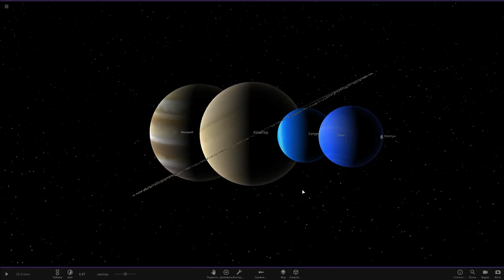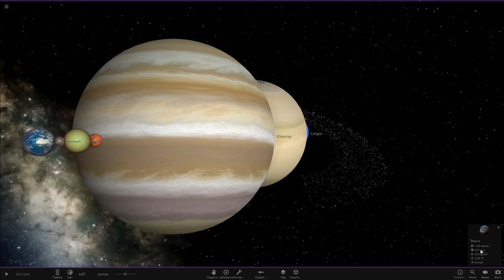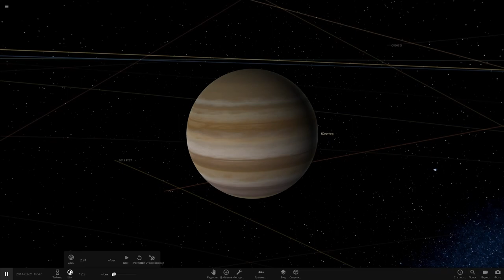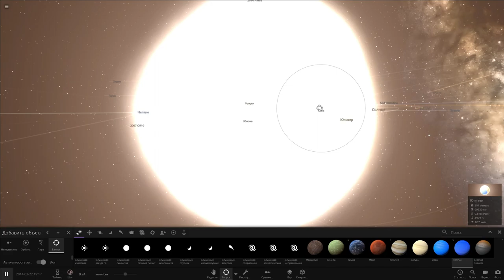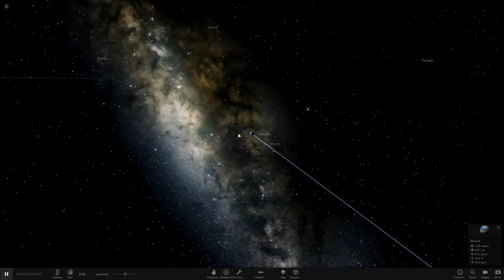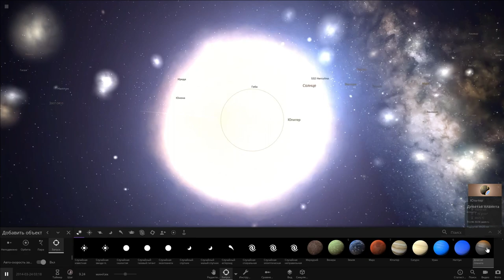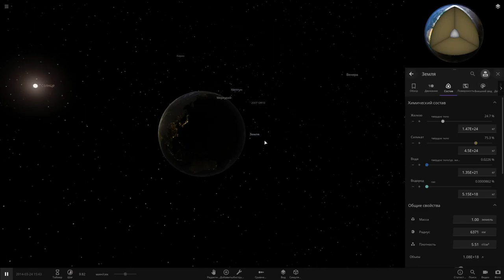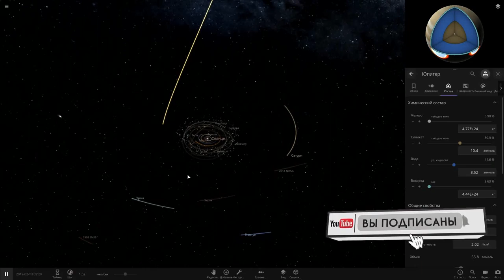Universe Sandbox 2. СТОЛКНОВЕНИЯ С ЮПИТЕРОМ. ЭКСПЕРИМЕНТЫ # 3.